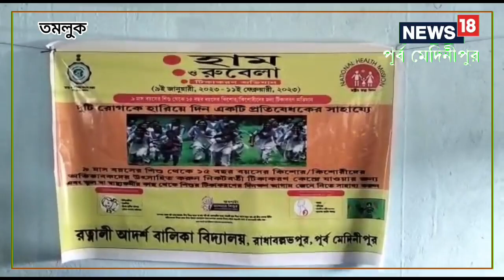East Medinipur News: হাম ও রুবেলার টিকাকরণে পূর্ব মেদিনীপুরের দুই স্বাস্থ্য জেলা প্রথম ও দ্বিতীয়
হাম ও রুবেলার টিকা করণে রাজ্যের প্রথম সারিতে পূর্ব মেদিনীপুর জেলার দুই স্বাস্থ্য দফতর।